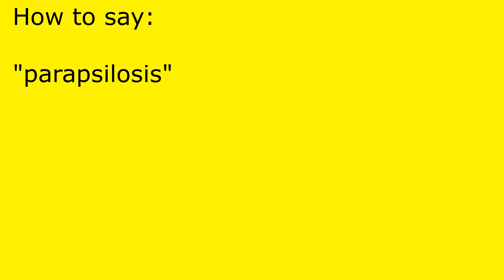How to pronounce parapsilosis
parapsilosis pronunciation.